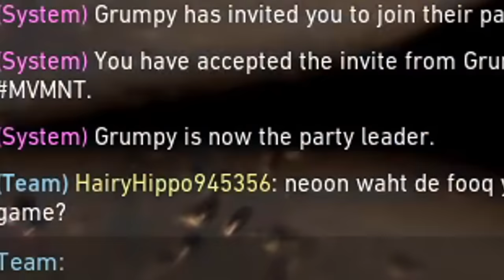Killing Streamers with the Mr. Krabs Swing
When Mr. Krabs plays Valorant... Truly the best swing that 100% works in Radiant elo 100% of the time, do this in ranked games and you will not get perma banned I promise!

Songs:
- Phoenix: 1901
- Phoenix: After Midnight

Lofi:
Lukembro - Biscuit Lamp Onion Highball Waiting Tower Store Sunset River Imagine Everyday Wine Butter Balloon Every Day

Crosshairs:
Main: 1-5-1-3